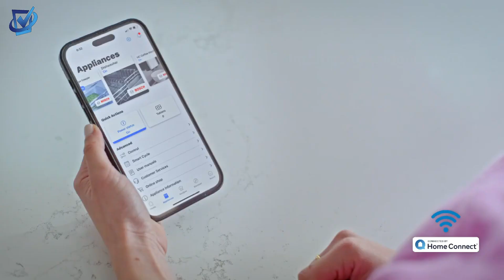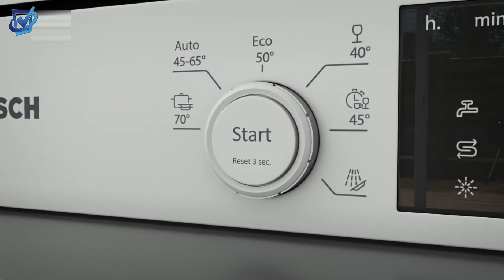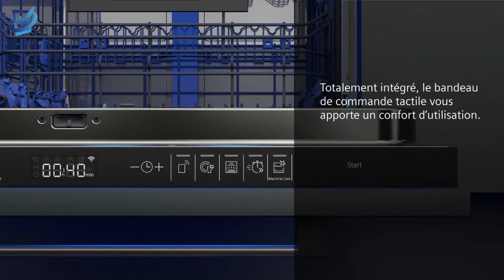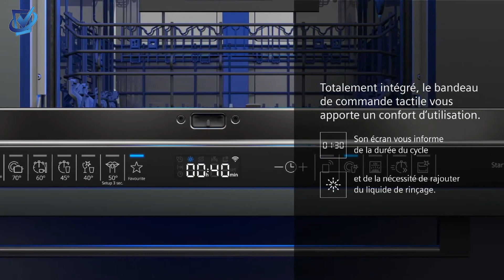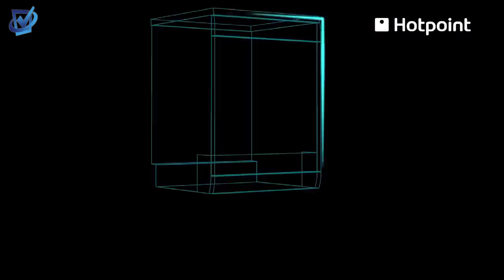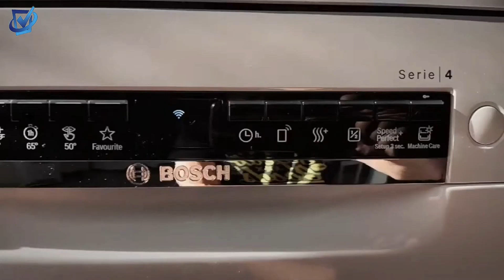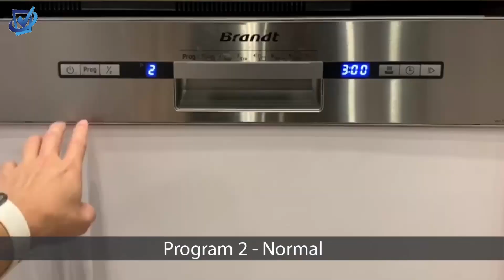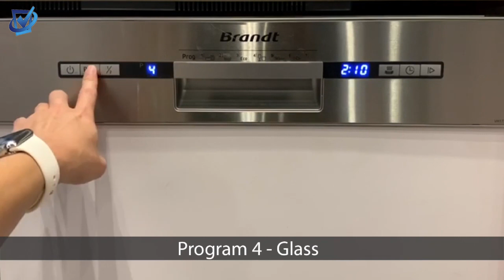Quel est le meilleur lave vaisselle pour votre maison ? - lave vaisselle encastrable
Découvrez le guide ultime pour choisir le meilleur lave vaisselle pour votre maison ! Des performances exceptionnelles à l'efficacité énergétique, explorez les options les plus adaptées à vos besoins. Ne laissez plus les assiettes sales s'accumuler, trouvez le lave vaisselle ou lave vaisselle encastrable parfait pour simplifier votre vie quotidienne.